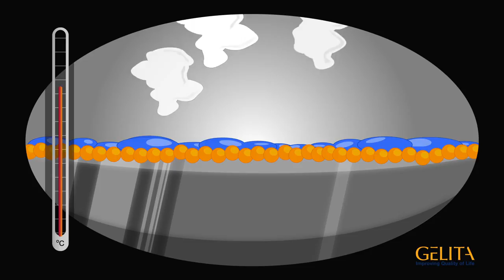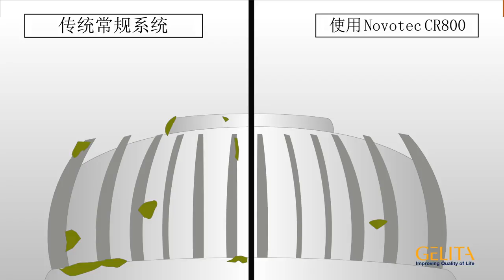Erklärfilm I Gelita AG - CR800 - chinesisch I Professional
We are experts for individual video content. Our motion designers create explainer movies, explainer videos, corporate films, animations and live action films for their target audience. Talk to us. Your Team of – a service of Filmmanufaktur Potsdam GmbH!